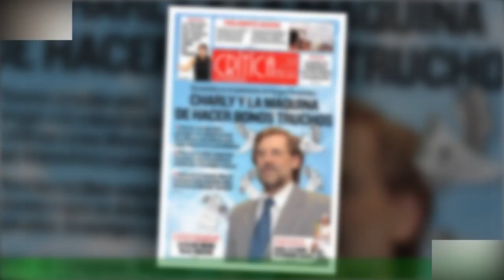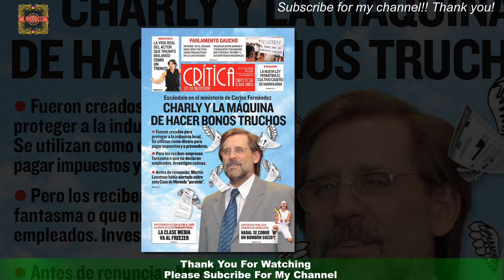La inesperada amistad entre Marcelo Tinelli y Nico compartieron asado el fin de semana con amigos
Marcelo Tinelli se prepara para su esperadísimo regreso a la televisión en lo que será su primera experencia en canal América.El conductor volverá al clásico de Bailando por un sueño y ya comenzaron las especulaciones sobre lo que será esta nueva temporada.Entre ellas se comentó que Nico Occhiato sería designado por él como director de programación,